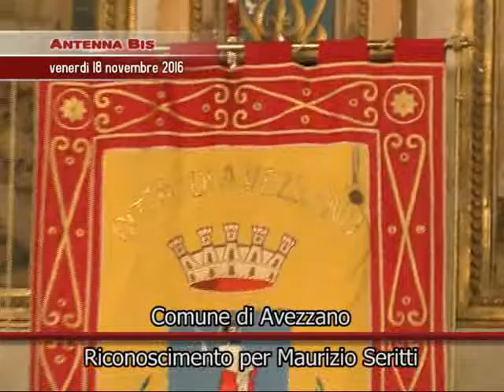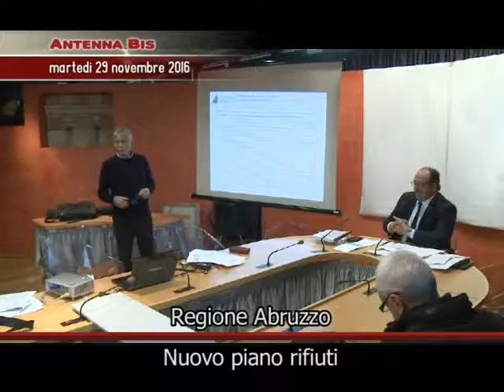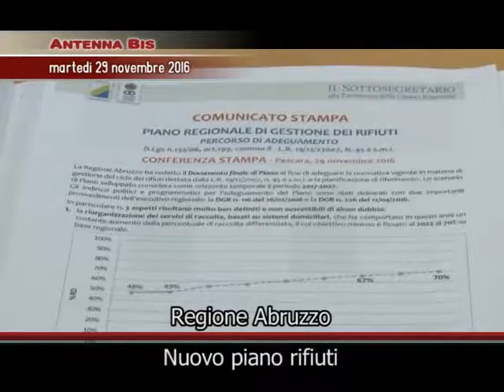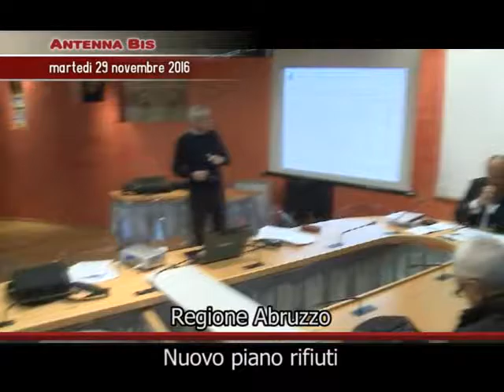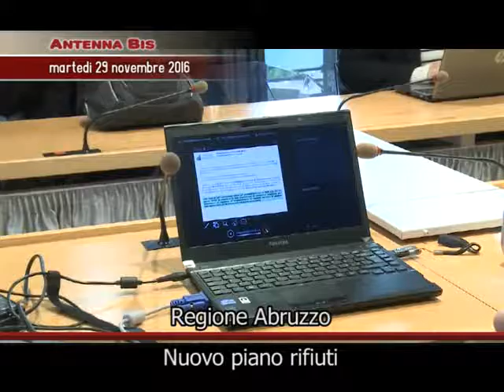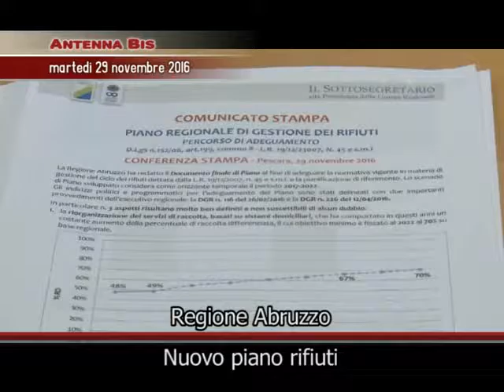Antenna Bis 25/03/2017